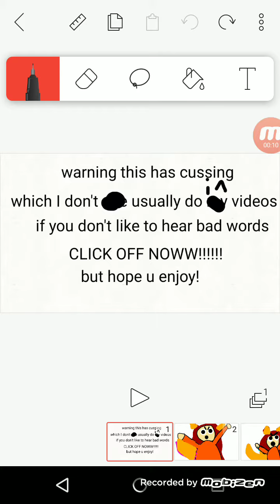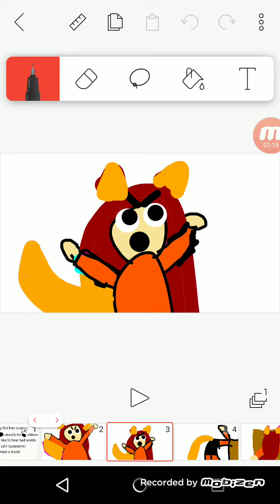I DIDN'T GET NO SLEEP CUZ OF Y'ALL